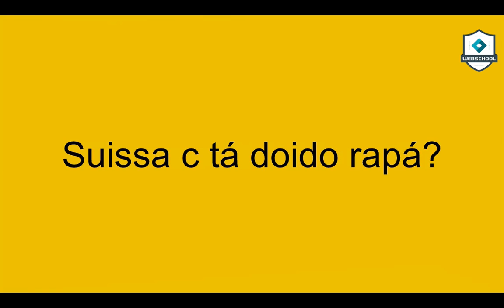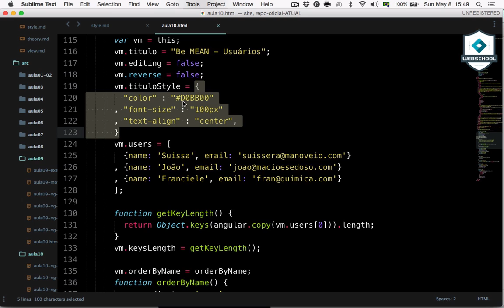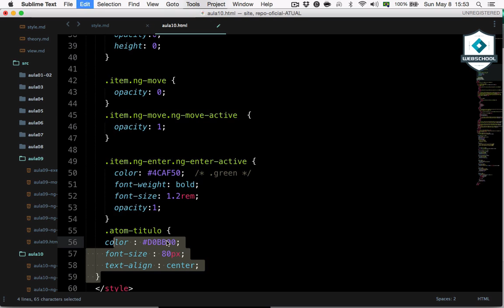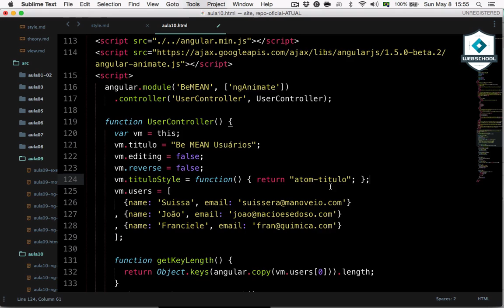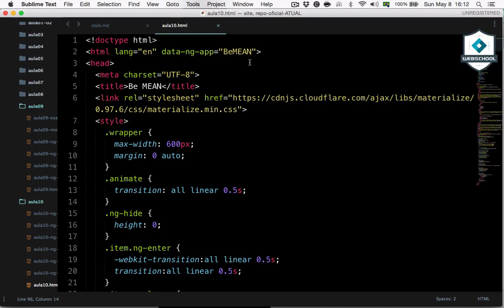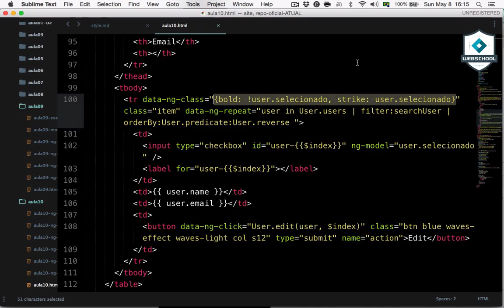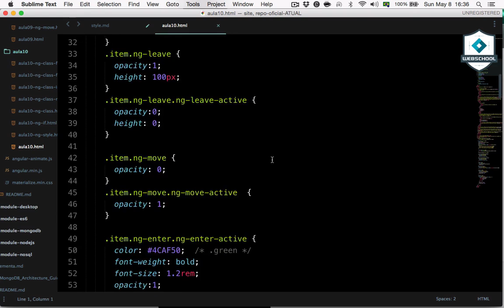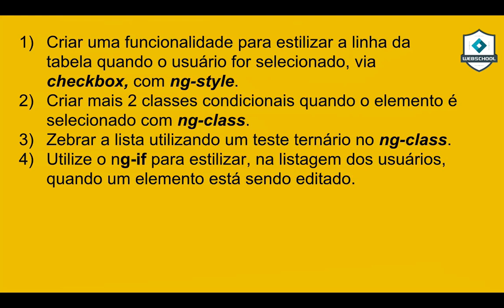Be MEAN: Angular1 (AULA 10) ng-style, ng-class e ng-if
Continuando a série sobre estilização vamos aprender a usar o ng-style, ng-class e ng-if.